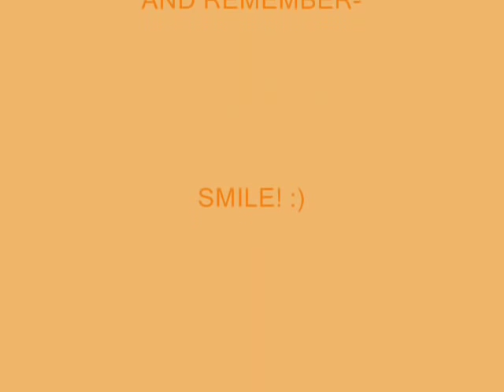Smile - Charlie Chaplin - cover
It was spontaneous :D today I sang it and I decided to record !
I love that song. It's one of my favourite ;)
singing isn't my hobby :) just playing the piano
I changed the melody a little and accompaniment coz I found the harmony more interesting :D